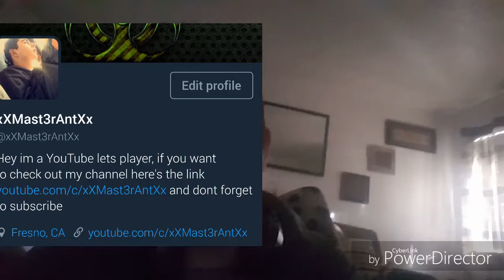Gaming news and youtube bs (what should I name this?)